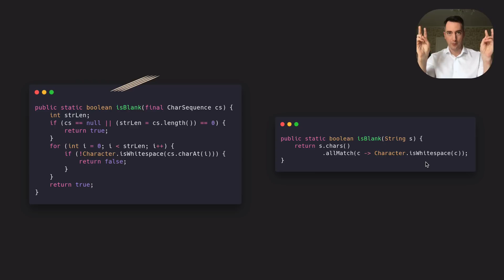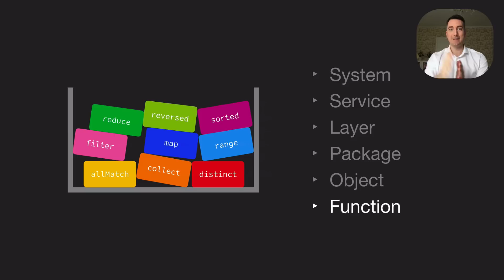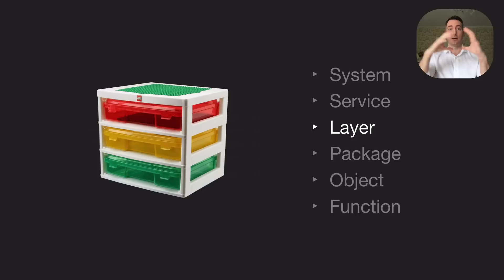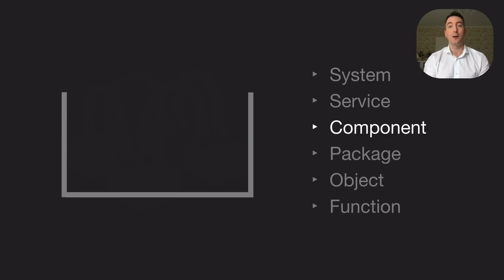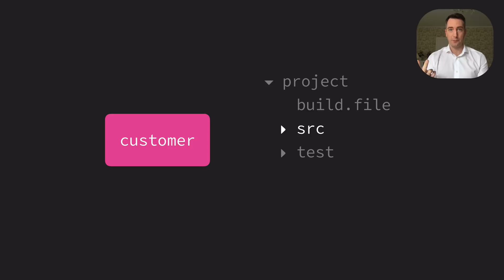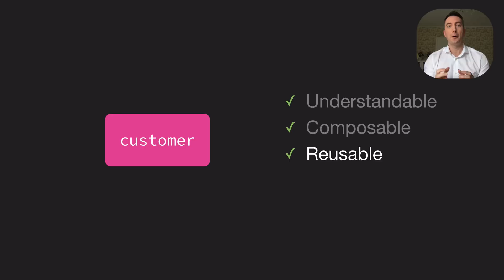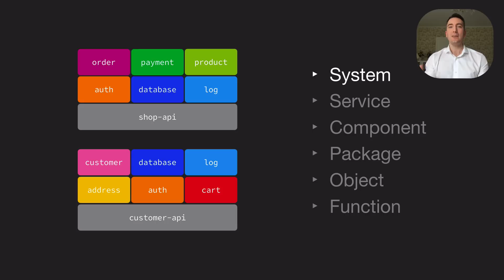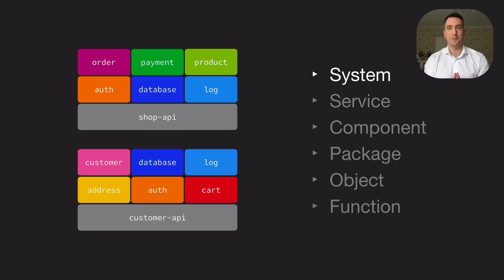Polylith in a Nutshell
LEGO® is a trademark of the LEGO Group of companies which does not sponsor, authorise or endorse this content.